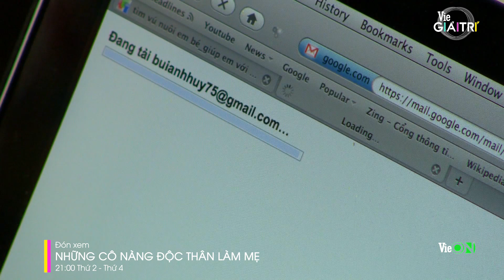TÌM VÚ EM cho đàn ông đơn thân... là thế này đây| NHỮNG CÔ NÀNG ĐỘC THÂN LÀM MẸ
Đón xem NHỮNG CÔ NÀNG ĐỘC THÂN LÀM MẸ lúc 21H THỨ 2 - THỨ 6 hàng tuần trên kênh truyền hình Vie GIẢITRÍ